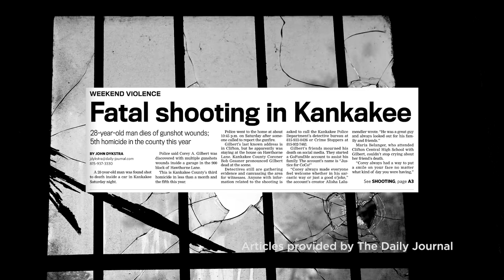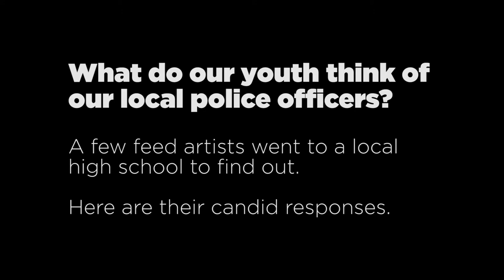Feed Arts & Cultural Center ArtPlace America 2016 Project Proposal Video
Growing project proposal video for ArtPlace America's 2016 National Creative Placemaking Fund